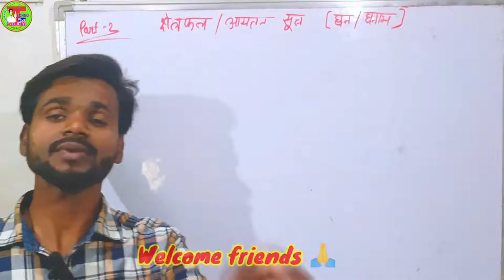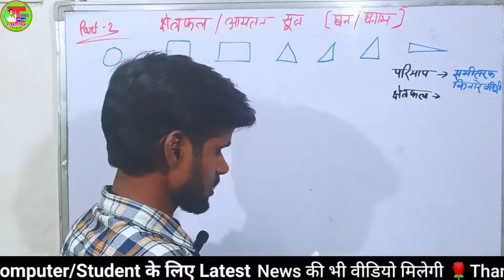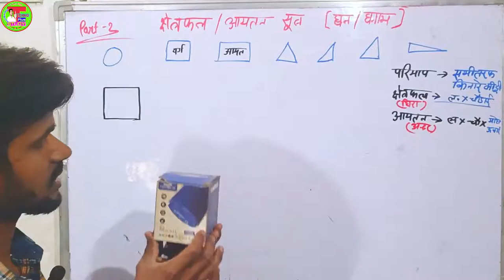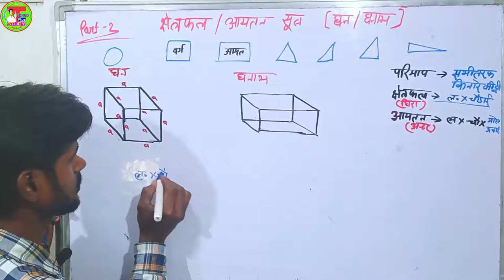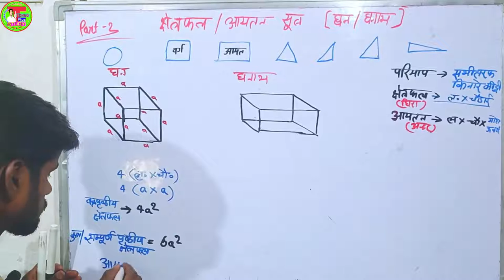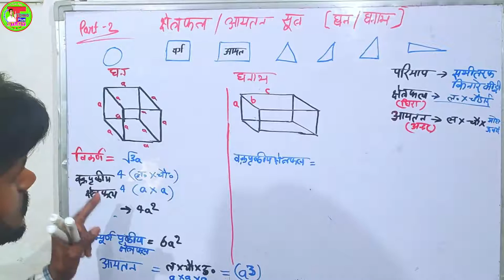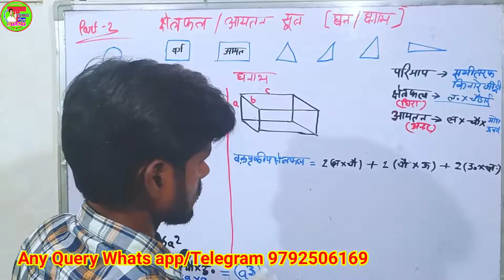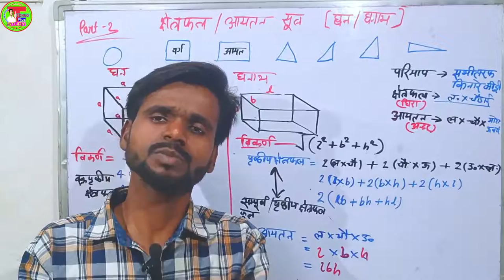घन और घनाभ का सूत्र बनाना सीखे याद नही करना |Cube and Cuboid Formula Basic Concept |Area And Volume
,,, Aaj is video me hum ek best topic ke bare me batne ja rhe hai jisse app basic concept ke sath  sikhenge  ,,